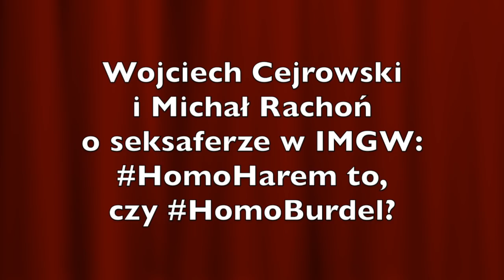Cejrowski o seksaferze w IMGW: HomoHarem czy HomoBurdel?